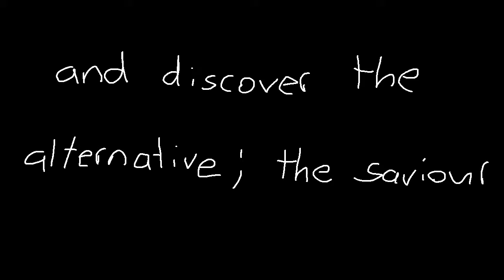Fanta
Original idea by aiden fanks